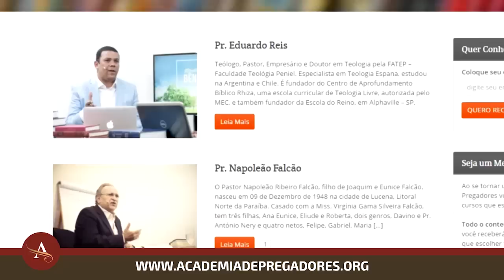Gideões 2018 | Matheus Costa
Mensagem de Matheus Costa no 36º Congresso Internacional de Missões organizado pelo Gideões Missionários da Última Hora na cidade de Camboriú/SC em abril de 2018.
Tema: O Coxo que Estava na Porta Formosa
▷ ESCUTE O GIDEÕES MISSIONÁRIOS
▷ FALE CONOSCO
▷ CONTRIBUA COM O GIDEÕES MISSIONÁRIOS
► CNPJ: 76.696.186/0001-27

▷ BANCO ITAÚ
▷ CAIXA FEDERAL
- Agência: 0921 | Conta Corrente: 89-4 | Op. 003
▷ BANCO BRADESCO
- Agência: 0332-8 | Conta Corrente: 17699-0
▷ BANCO SANTANDER
- Agência: 3872 | Conta Corrente: 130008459
▷ PROJETOS MISSIONÁRIOS
▷ OBRAS SOCIAIS
▷ CONGRESSO INTERNACIONAL DE MISSÕES
▷ ESTUDE NA ACADEMIA DE PREGADORES